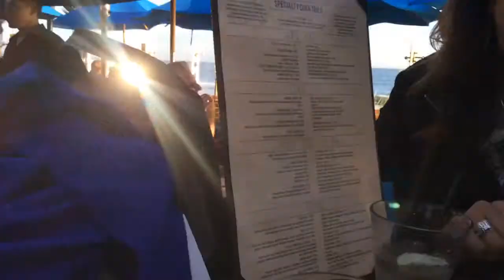Debbie's Birthday Happy Hour Boathouse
Debbie Cohen-Halvorson, Caroline Saenz, Gina Hession, Veronica Zee, Happy Bday Debbie, Good Times